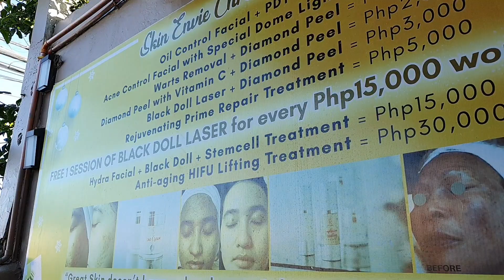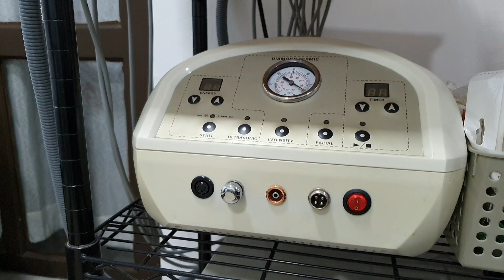FACIAL TREATMENT with SKIN ENVIE BY TOUCH OF MAGIC | Diamond Peel + Laser | Stem Cell | Rence & Mela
Skin Envie is now ready for you. You may now book your appointments and enjoy a worry-free day of beauty and skin-pampering.